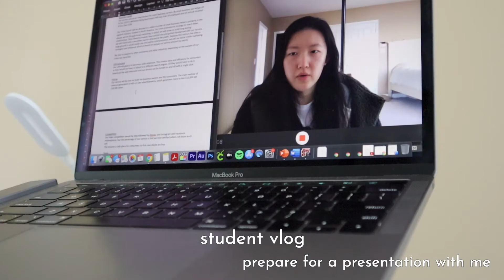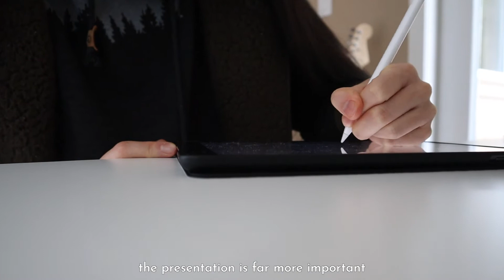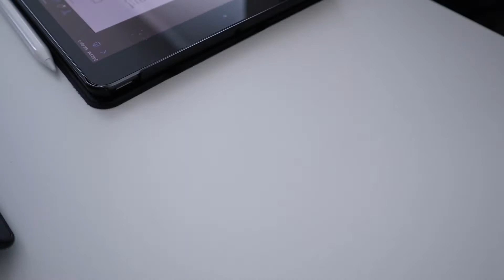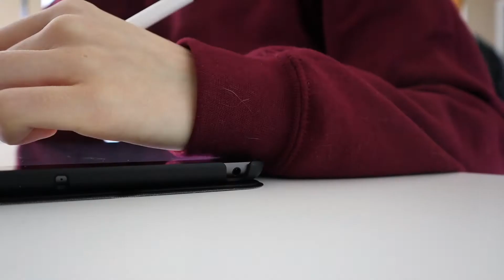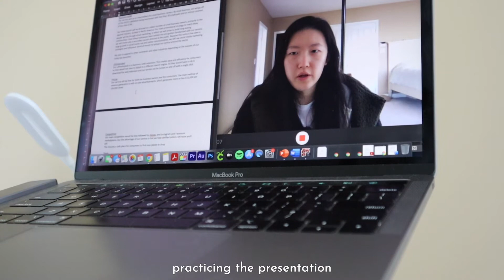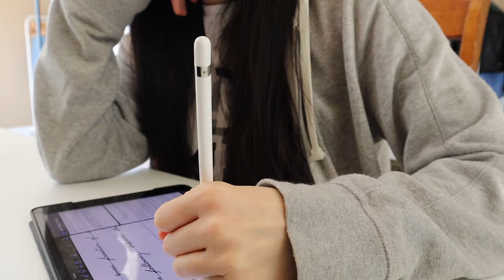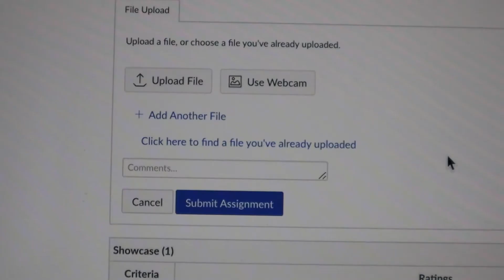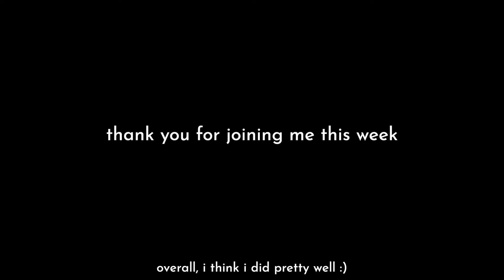college vlog | preparing for a presentation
Follow me -

hey guys!

who else can't wait for this semester to be over? i am counting down the days. anyways, in this video, you will find me stressing about a business presentation. i hope you enjoy! feel free to like and subscribe :)